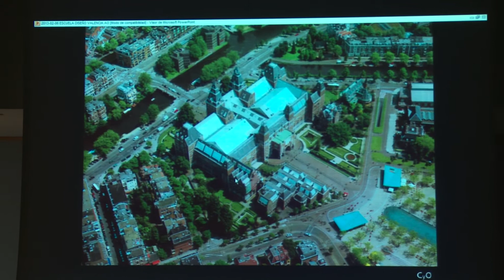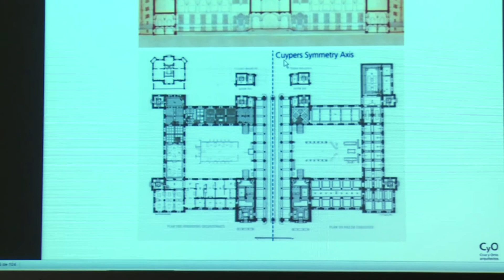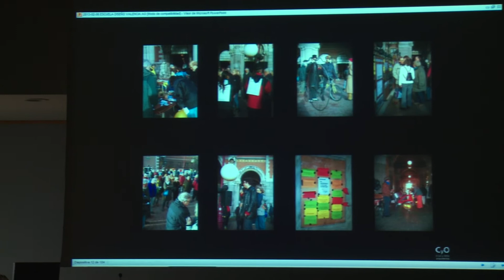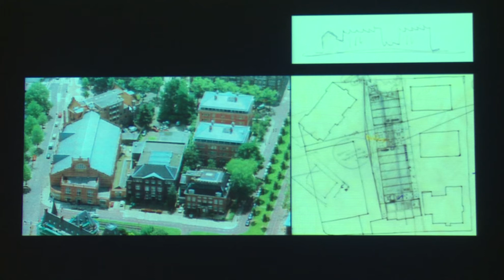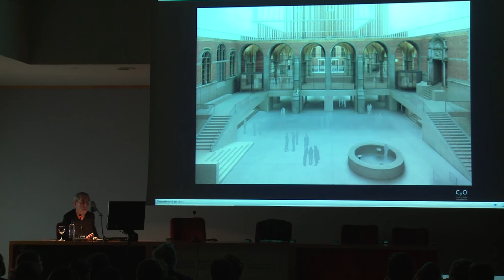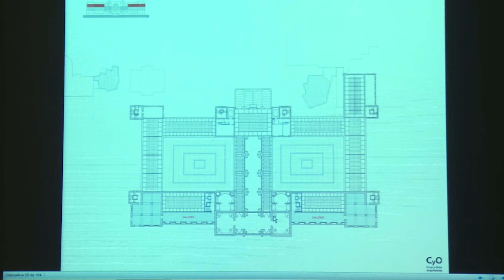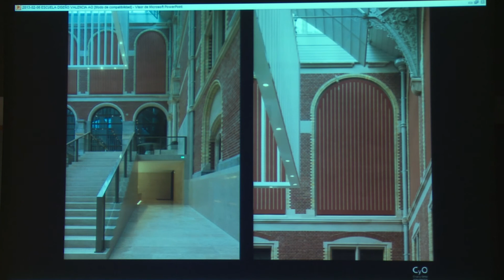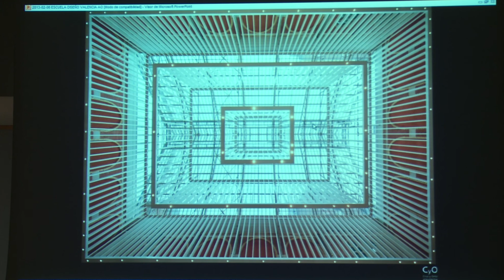Diálogos 2014 Antonio Cruz EASD Valencia